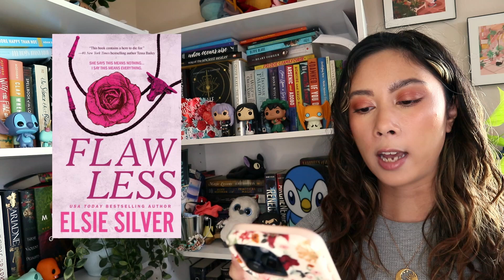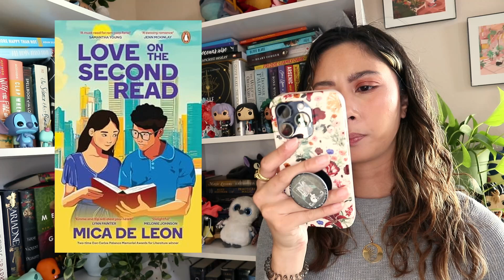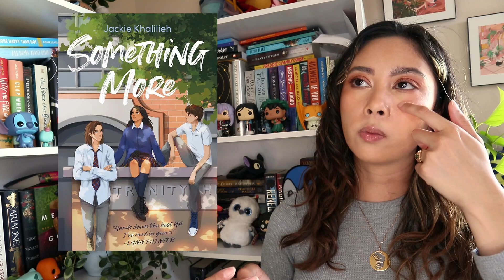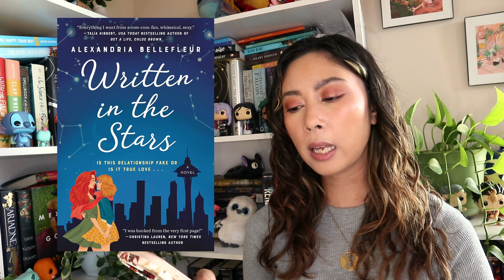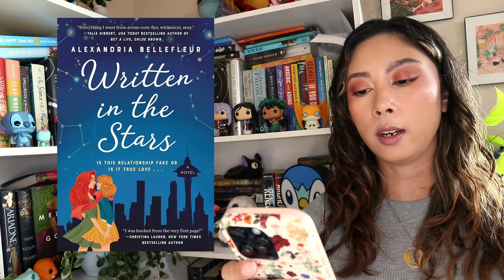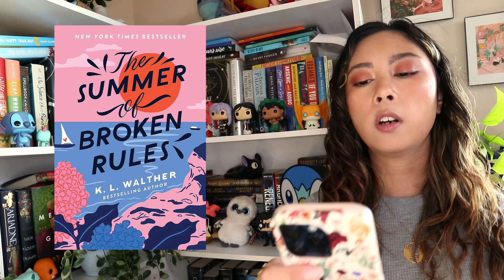Entering My Romance Era!!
I will be taking romance recommendations in the comments, please and thank.